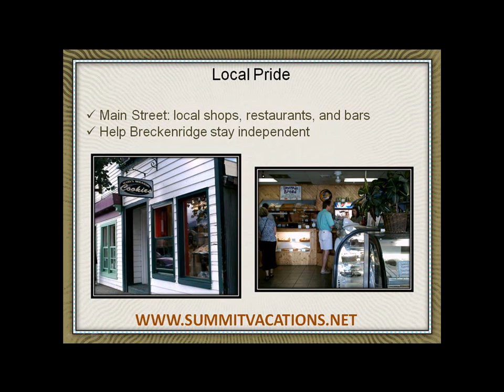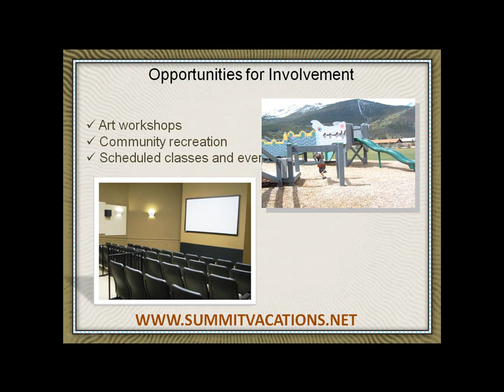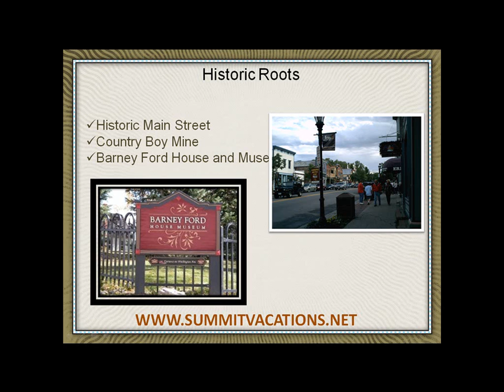Celebrate Community with a Breckenridge Vacation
Breckenridge vacation rentals let you experience a vacation town that celebrates as a community by staying local and independent.  Distributed by Tubemogul.